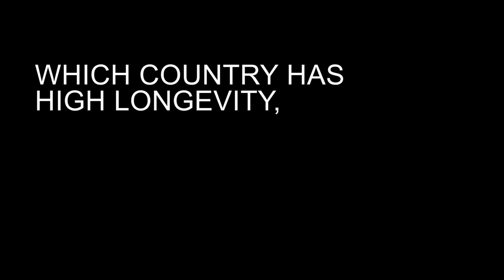High, Low, Best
What nation has these qualities?